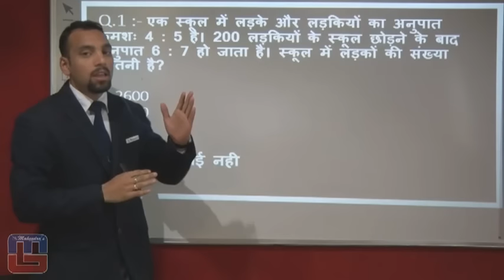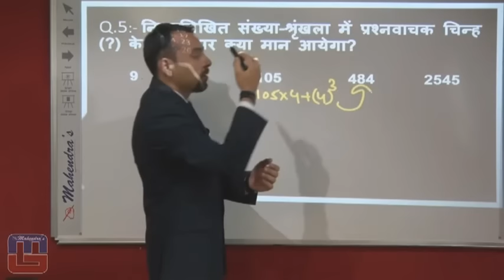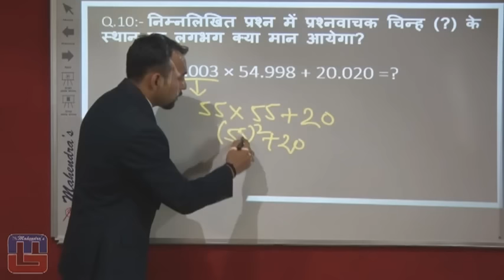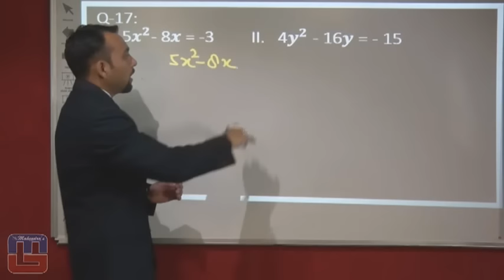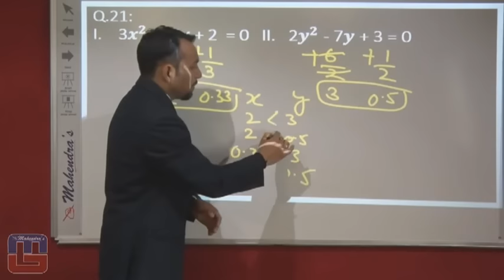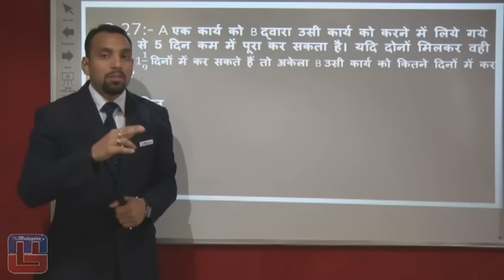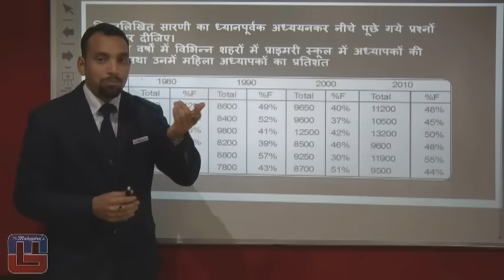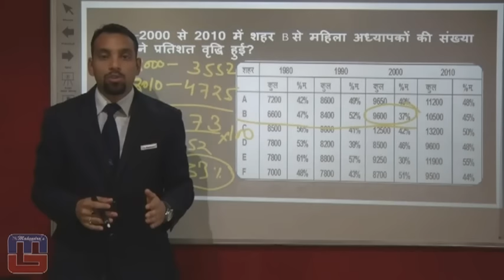SBI PRE ST - 10 - MATHS - DISCUSSION (SBI SPECIAL) : HINDI VERSION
An ST discussion via Video will, definitely, give you "thrills".

Be ready to experience the delightful jerks and taste success that you have aspired for a long time.

Our GURUs are here to explain you the fundamentals FOR FREE.

Take the advantage NOW.

@ Copyright Reserved

1. No duplicacy or editing of the videos is allowed without the written permission of the publisher.

2. All the dispute are subject to Lucknow Jurisdiction only.